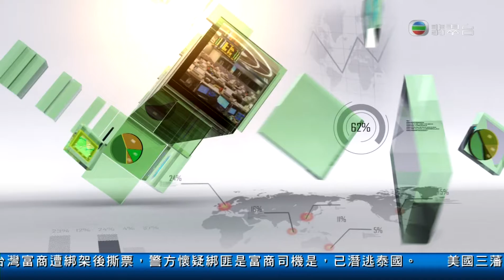林小珍：飛卜香港：陳曉蓉 082514 074621